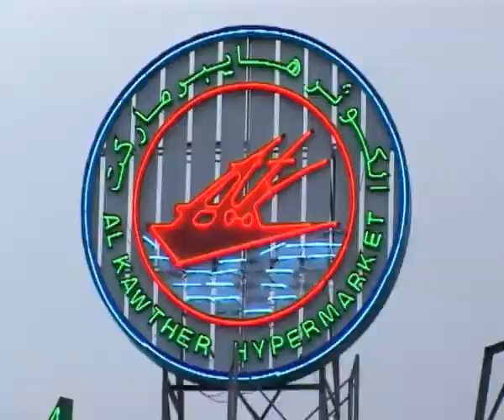AL KAWTHER HYPERMARKETS IN OMAN